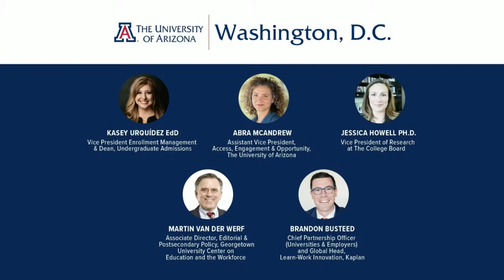How College Choice Can Affect Careers and the Workforce of the Future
Tuesday, September 21, 2021, 8-10 AM ET. More than ever, prospective students making their college choice may be prioritizing financial considerations and future career prospects over other factors.

In this session, Dr. Kasey Urquídez, University of Arizona Vice President Enrollment Management & Dean, Undergraduate Admissions hosts a panel of experts and innovative problem solvers who discuss how career preparation can impact a student's success after college. Panelists include:

Abra McAndrew, Assistant Vice President, Access, Engagement & Opportunity, University of Arizona

Jessica Howell, Ph.D., Vice President of Research at The College Board

Martin Van Der Werf, Associate Director, Editorial & Postsecondary Policy, Georgetown University Center on Education and the Workforce

Brandon Busteed, Chief Partnership Officer (Universities & Employers) and Global Head, Learn-Work Innovation, Kaplan

For the latest on the University of Arizona response to the novel coronavirus, visit the university's COVID-19 webpage

Land Acknowledgement
We respectfully acknowledge the University of Arizona is on the land and territories of Indigenous peoples. Today, Arizona is home to 22 federally recognized tribes, with Tucson being home to the O’odham and the Yaqui. Committed to diversity and inclusion, the University strives to build sustainable relationships with sovereign Native Nations and Indigenous communities through education offerings, partnerships, and community service.